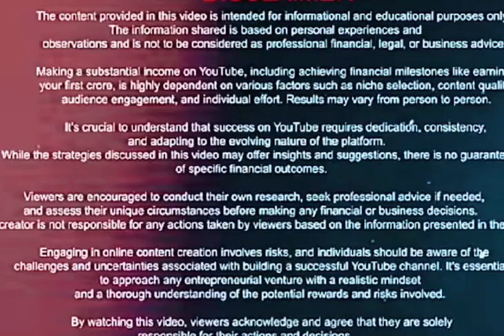IPL 2024 ..RCB 🆚 CSK कोन कितने पानी में।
If you are a cricket enthusiast this video much for